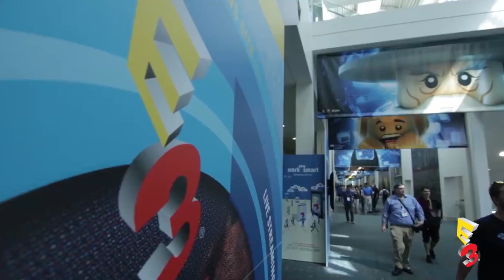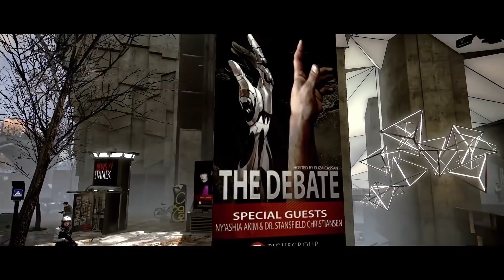Most Anticipated Games at E3 2016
John and Mike discuss their most anticipated games at E3 2016.